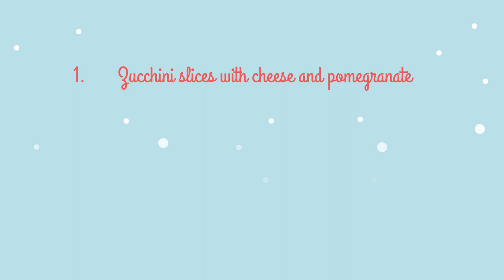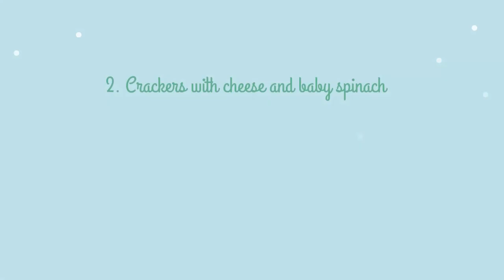3 Easy Christmas Appetizers You Should Try | Christmas Food Ideas for Kids | Best Holiday Appetizers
3 easy Christmas appetizers you should try. These will be the best holiday appetizers or Christmas food ideas for kids. Delicious Christmas appetizers to get the party started. Our holiday appetizers are very easy to make.  Even you can make these delicious Christmas appetizers within few minutes. These appetizers that combine cheese, fresh dill, red & green pepper and Parmesan cheese are perfect for holidays. Learn step by step instructions for preparing great appetizers for holidays. Let us know which appetizer you liked most from this video.
⬇⬇⬇   RECIPE BELLOW ⬇⬇⬇
0:00 Intro
0:15 - ZUCCHINI SLICES WITH CHEESE AND POMEGRANATE
Ingredients for 2 portions:
 ▶½ zucchini
 ▶100 gr cheese
 ▶100 gr cream cheese
 ▶fresh dill
 ▶salt
 ▶For garnish: 10 – 15 gr pomegranate

1:35 - CRACKERS WITH CHEESE AND BABY SPINACH
 ▶100 gr cheese
 ▶10 - 15 gr Parmesan cheese
 ▶8 – 10 baby spinach leaves
 ▶Salt & black pepper
 ▶Round crackers 7 – 8 pieces
 ▶For garnish: red pepper pieces and baby spinach leaves

2:32 - RED & GREEN PEPPERS WITH CHEESE & PARMESAN
 ▶100 gr cheese
 ▶Garnish with Parmesan cheese, red pepper & baby spinach
⌚ SCHEDULE:
Every Week